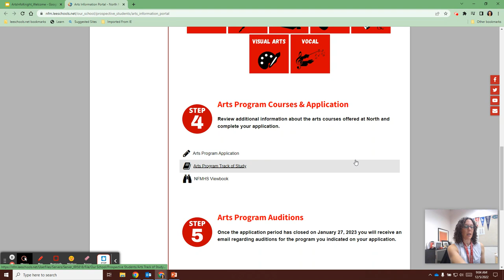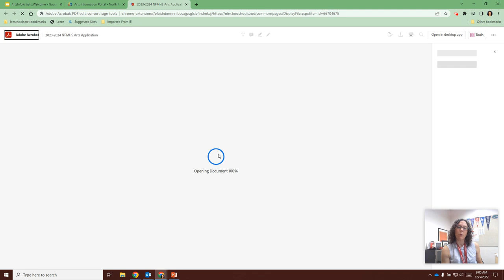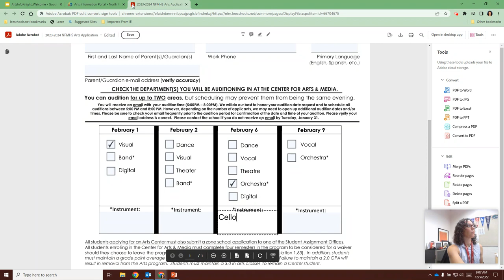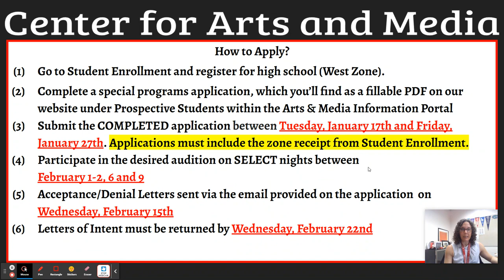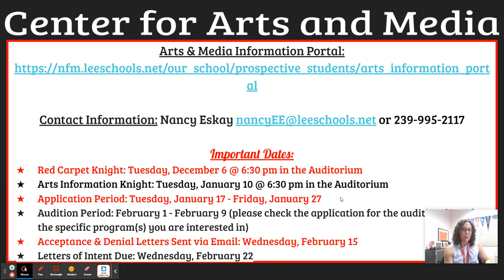Center for Arts & Media Application Process 2023 - 2024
Learn more about the application process for the Center for Arts & Media at North Fort Myers High School. Additional information can also be found via NFM.LeeSchools.net/Arts 🎨